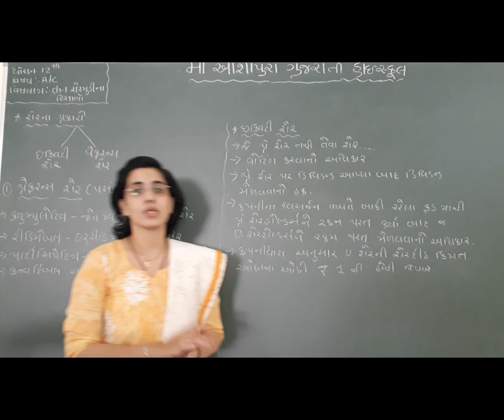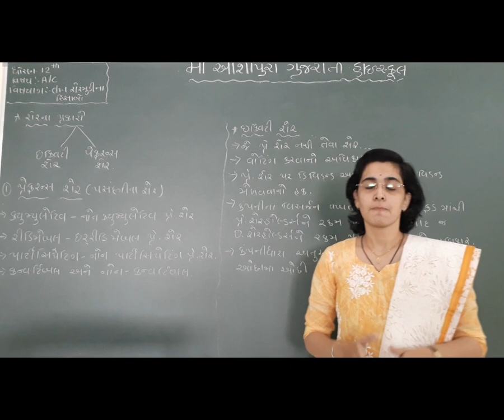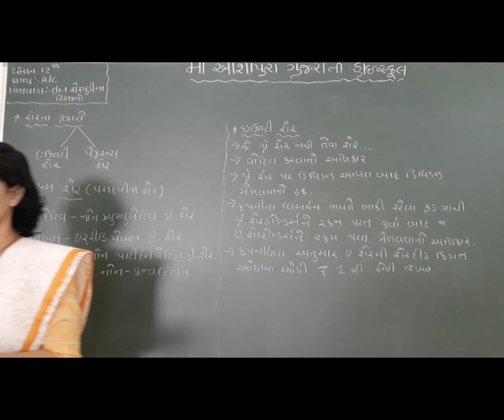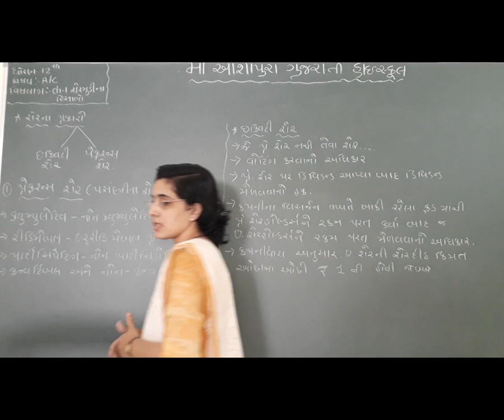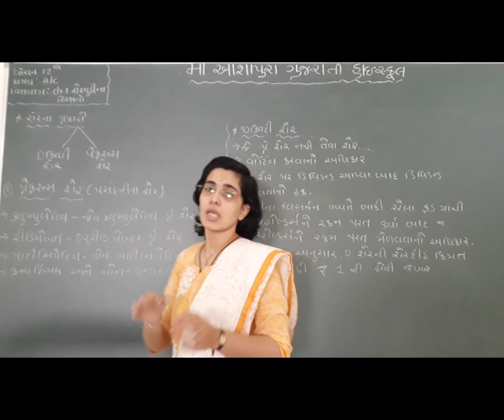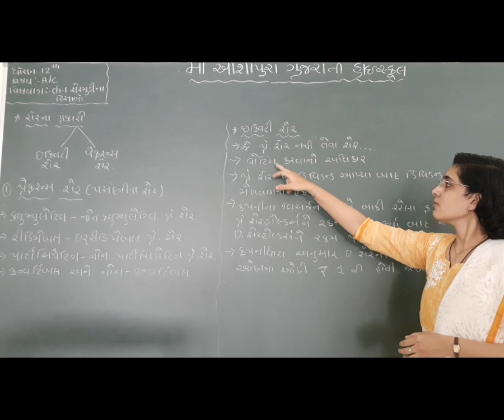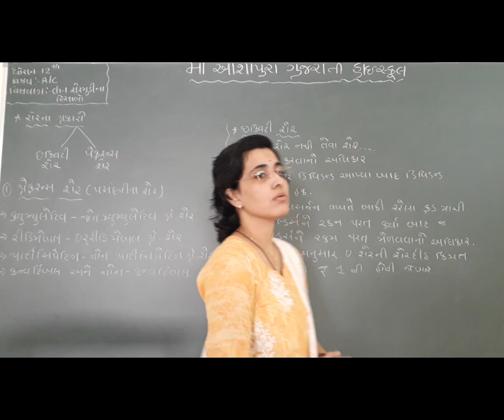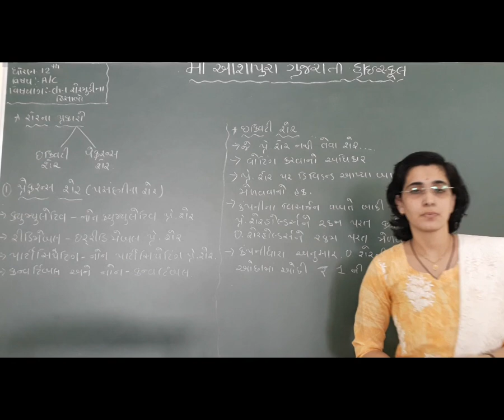STD 12 GM SUB AC PART 2 CH 1 SERMUDI NA HISABO P 3 BY MEGNA VADAGAMA